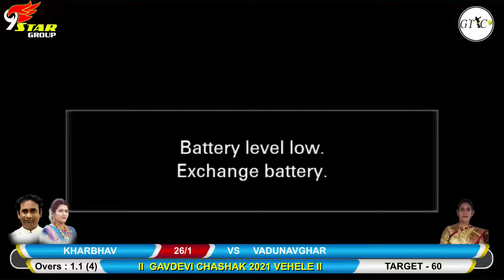KHARBAV VS VADUNAVGHAR MATCH AT GAVDEVI CHASHAK 2021 VEHELE II RUBBER BALL TOURNAMENT